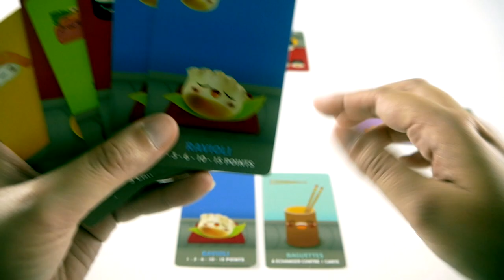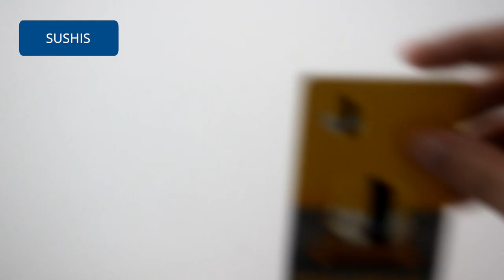Sushi Go - Présentation du jeu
Présentation en vidéo de Sushi Go, un jeu de draft et de collection sur le thème des sushis, makis, et autres sashimis. Les joueurs sont dans un restaurant japonais et tentent de réaliser la plus belle assiette parmi les plats qui passent.

Sushi Go est un jeu de Phil Walker-Harding, illustré par Nan Rangsima, Tobias Schweiger, et Phil Walker-Harding,et édité par Cocktail Games.

Informations sur le jeu :
●  15 minutes